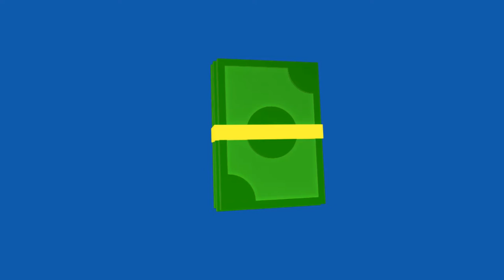Cash Stack Animated Blue Screen - Green Screen Footage